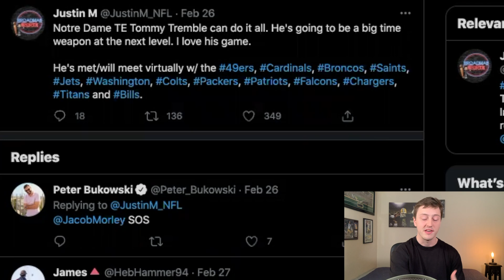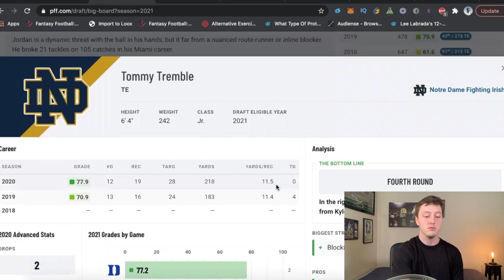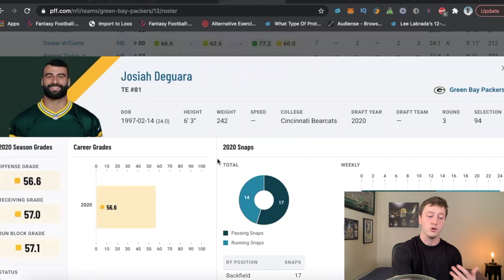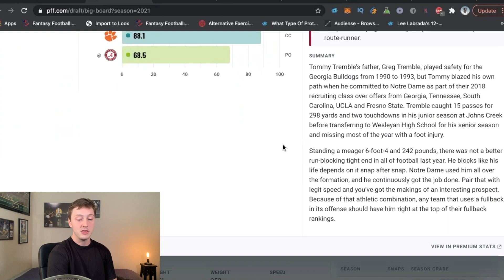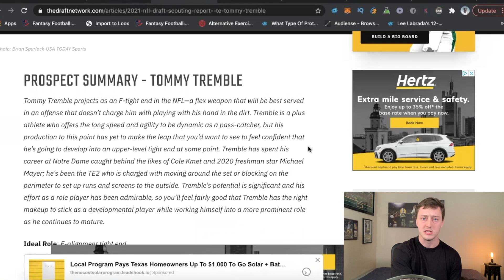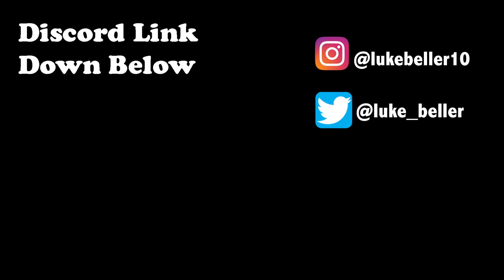Packers Meet With Versatile TE Weapon Tommy Tremble